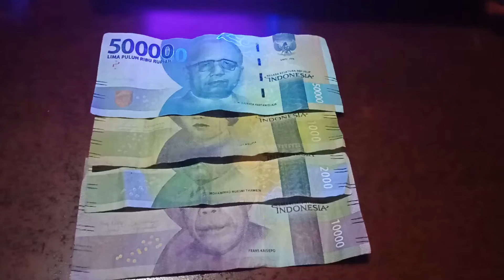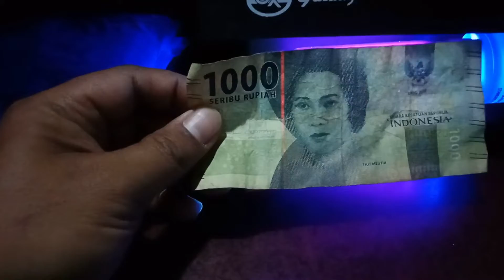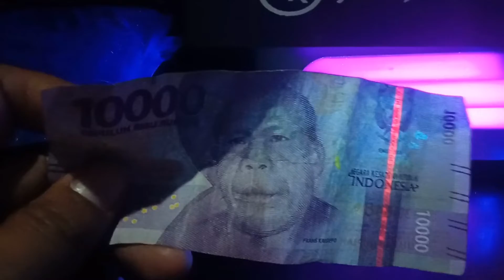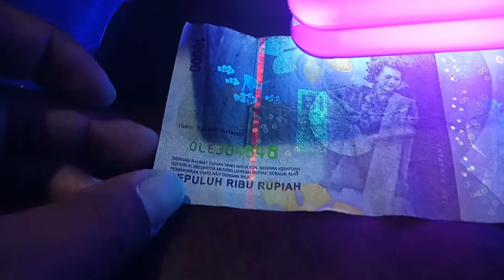Rahasia Kasir Toko dan perbankan dalam mengecek keaslian Uang dengan cepat, Ternyata ada Gambar ini